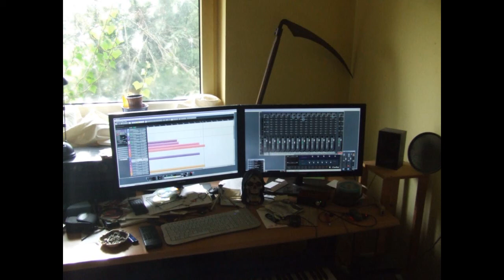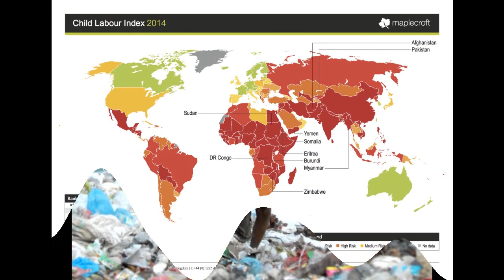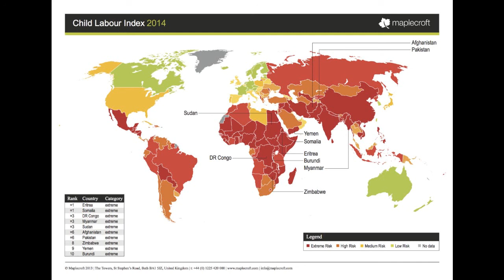Vaders Orchestra No Countries For Children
Die Kinder in den armen Ländern leiden, nicht nur Hunger und Durst, und dies will ich mit diesem Video zeigen.

Und ich mache auf ein Spendenkonto aufmerksam, welches mir am Herzen liegt:

Spenden Sie individuell

Sie können jederzeit frei (d. h. zur freien Verfügung von NAK-karitativ) oder projektbezogen spenden. NAK-karitativ finanziert sich ausschließlich aus Spendenmitteln. Wir freuen uns über Ihre Unterstützung. Spenden sind über das Online-Formular oder per Überweisung auf folgende Bankverbindungen möglich:
Commerzbank
 Bank für Sozialwirtschaft
BIC: DRESDEFF440 BIC: BFSWDE33XXX
IBAN: DE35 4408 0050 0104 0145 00 IBAN: DE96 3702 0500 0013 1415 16

Sie möchten für ein bestimmtes Projekt spenden? Werfen Sie einen Blick auf die aktuellen Projekte und richten Sie Ihre Spende unter dem angegebenen Projekt-Kennwort an NAK-karitativ.